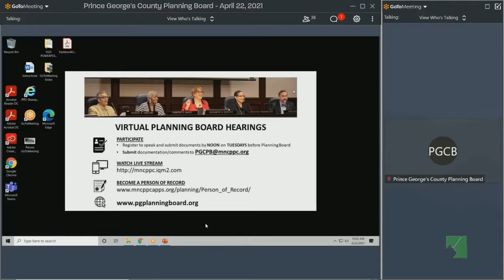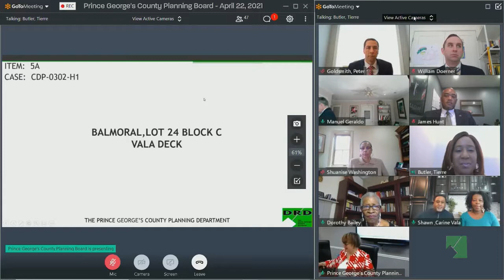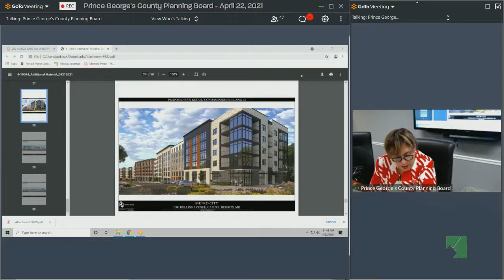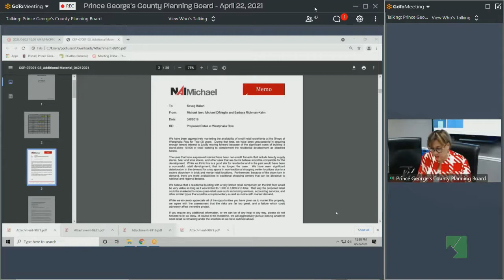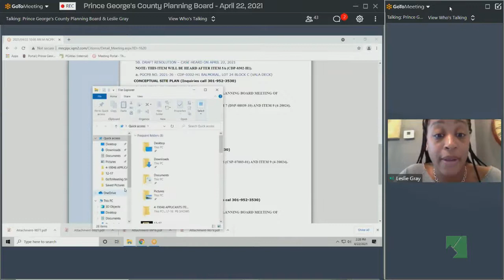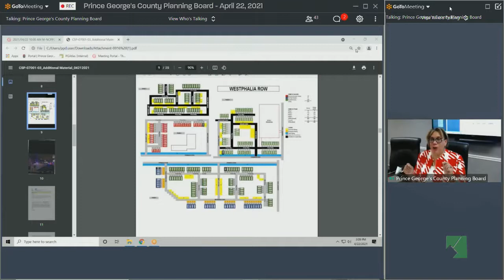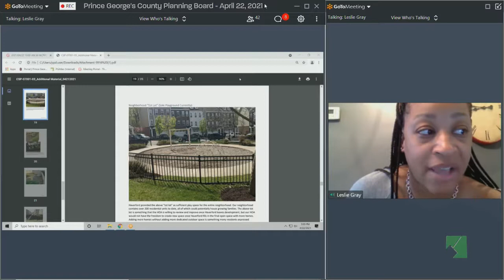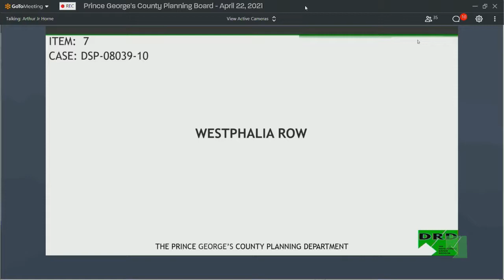M-NCPPC Planning Board Meeting - April 22, 2021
4th Floor Boardroom and Virtual Call-in, CAB
April 22, 2021
10:00 AM